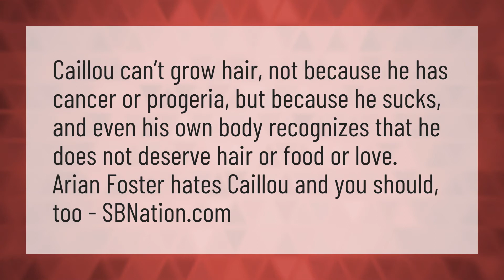What happened to Caillou's hair?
Wolfoo • What happened to Caillou's hair?